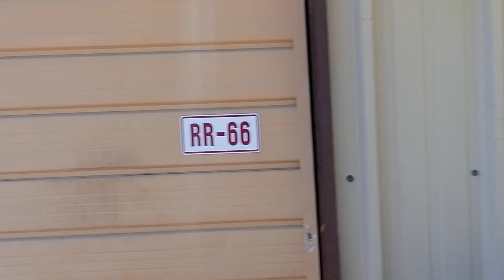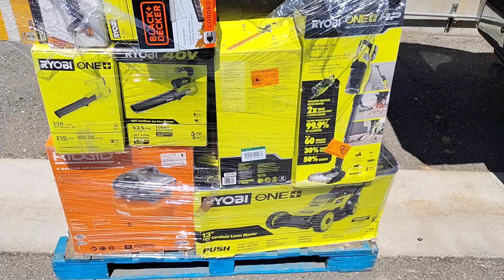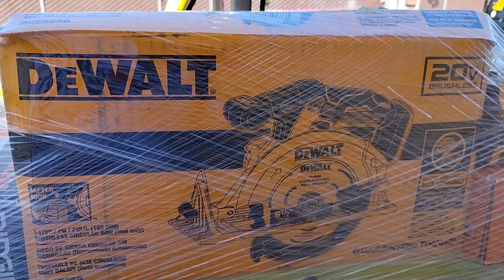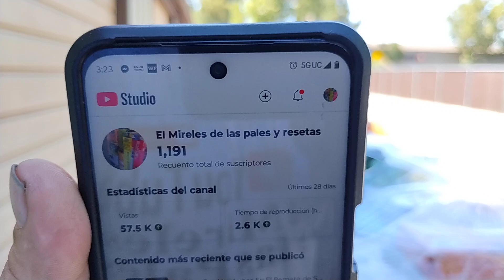Recibimos Las primeras pallet para el público gracias por su apoyo al canal Su amigo Mireles